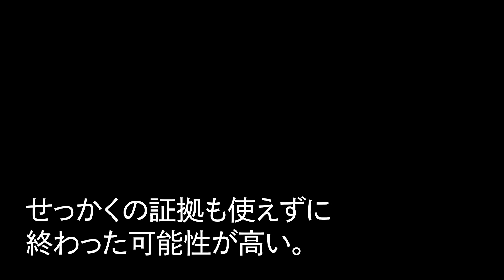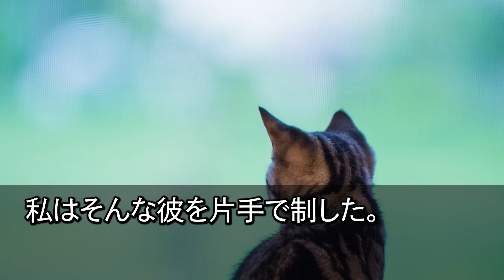【スカッとする話】新築一軒家への引越し当日に夫「両親の介護か離婚か選べw」義母「家政婦扱いしてあげるw」私「え？離婚は1週間前したよ？」夫・義母「え？」結果w